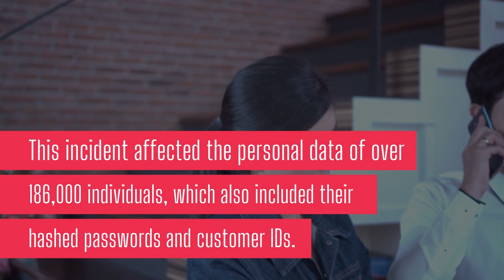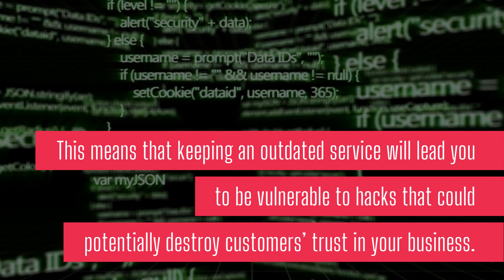Ransomware exposed over 180,000 of personal data! | Tales from the Cyberspace Ep. 28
March 26, 2021. Furniture chain "Vhive" notified the PDPC of a ransomware attack that compromised its customer database. This incident affected the personal data of over 186,000 individuals, which also included their hashed passwords and customer IDs.  Watch the video to find out the fate of this furniture company.

𝐀𝐛𝐨𝐮𝐭 𝐏𝐫𝐢𝐯𝐚𝐜𝐲 𝐍𝐢𝐧𝐣𝐚'𝐬 𝐓𝐚𝐥𝐞𝐬 𝐟𝐫𝐨𝐦 𝐭𝐡𝐞 𝐂𝐲𝐛𝐞𝐫𝐬𝐩𝐚𝐜𝐞:
Each case published by the Personal Data Protection Commission (PDPC) is filled with lessons, and we aim to showcase them in every video.

P.S. We are a licensed penetration testing service provider in Singapore under the Cybersecurity Services Registration Office (CSRO), with CSRO Penetration Testing License No. C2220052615